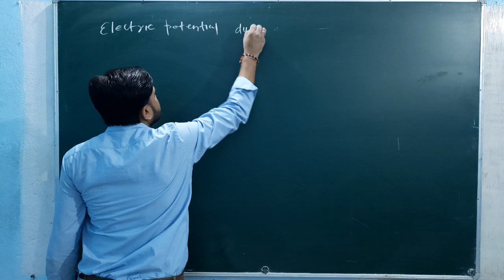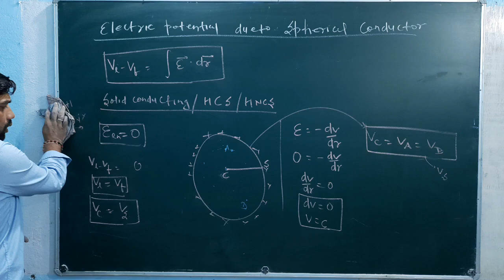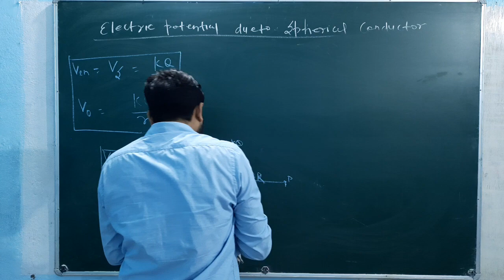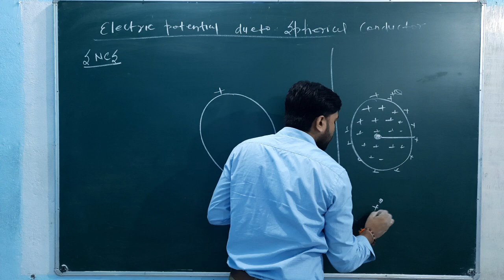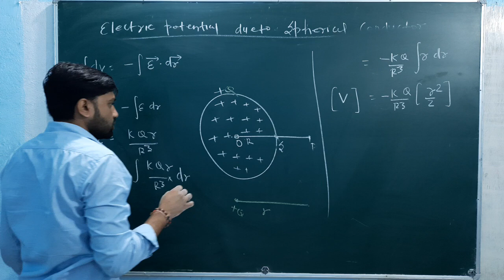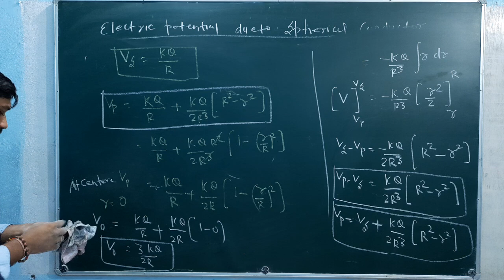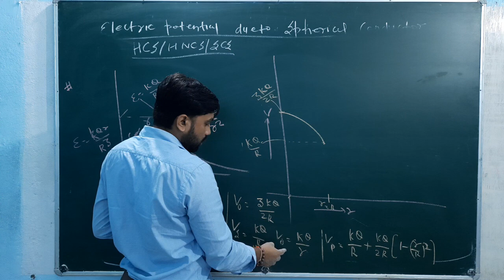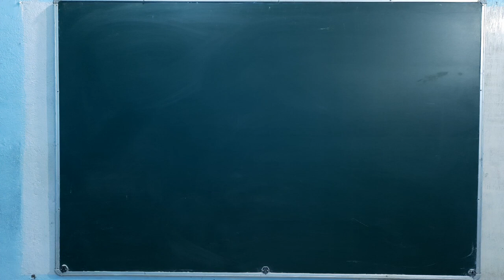Electrostatics (Gauss Law) | Lecture 17 | Class 12th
Physics by Manoj Sir
Class - 12th (IIT-JEE | Medical)